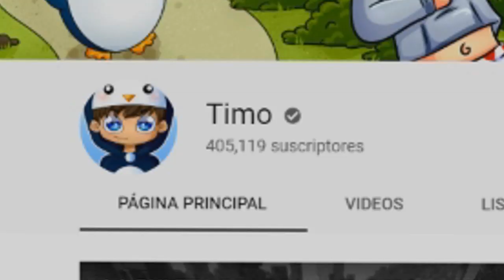¡Lucky TOY STORY 4 vs EL REY LEON (La Pelicula)! 💣🔫 PRO vs NOOB en MINECRAFT con MODS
► ¡IMPORTANTE!

★ ¡Canales AMIGOS!